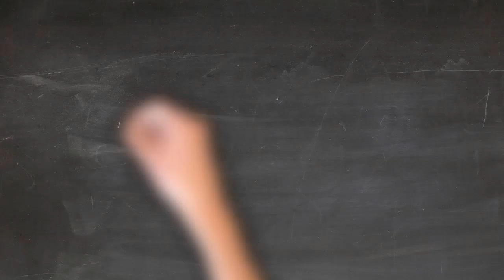Muốn khóc khi thấy Phép lạ tượng Đức Mẹ nhắm mắt và mở mắt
Muốn khóc khi tận mắt thấy Phép lạ tượng Đức Mẹ nhắm mắt và mở mắt. Vào tối Chủ nhật 18 tháng 9, Domenico Di Martino, một chàng trai trẻ 24 tuổi đến từ Ispica, mang máy ảnh mới của mình đến nhà thờ để quay phim...

Quang Hải còn có Kênh Cuộc Sống Hạnh Phúc Kênh nói về quan điểm sống cũng như sưu tầm những câu chuyện hay trong cuộc sống. Mong Quý vị đón nhận.